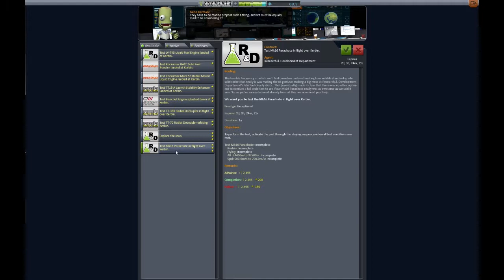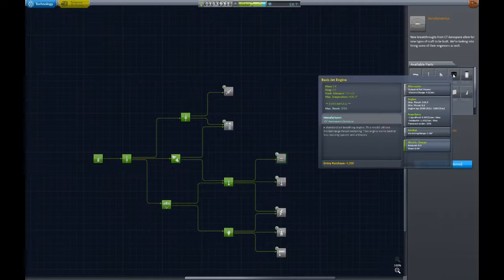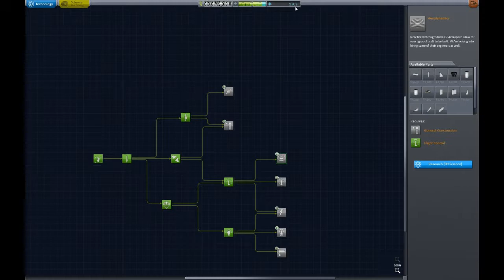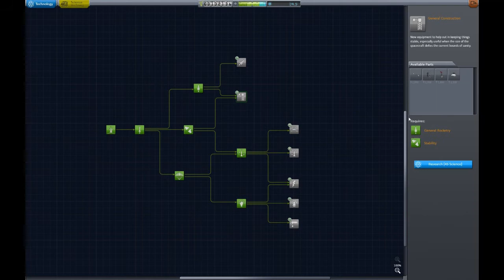SuffolkBlue plays Kerbal Space Program: Episode 04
In this episode I fail big time at testing a jet engine without an intake, and we bring our first Kerbal in
space home.